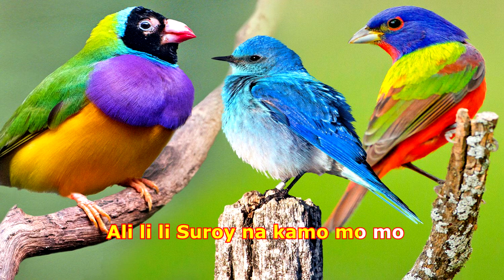Suroy sa Kidapawan Karaoke By: Xhael Balucos